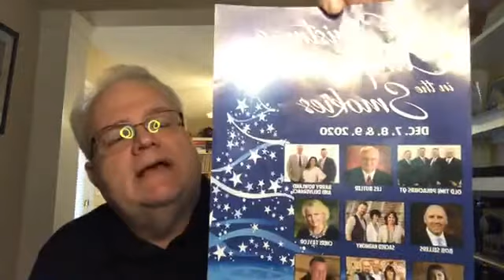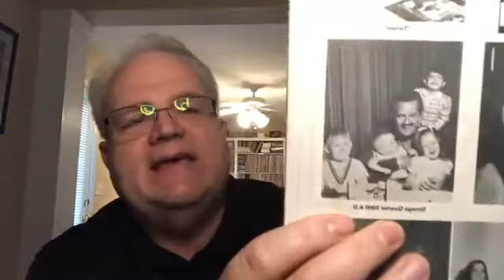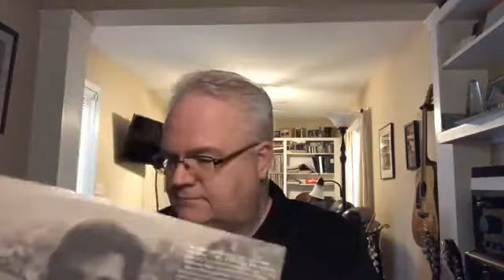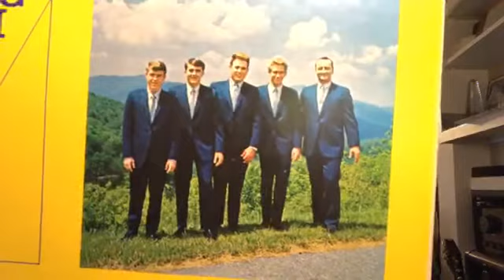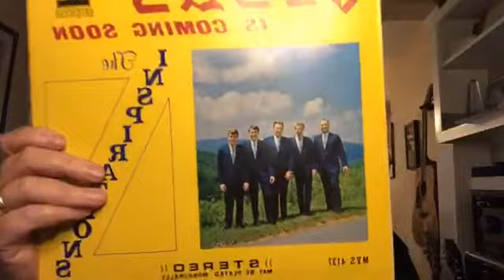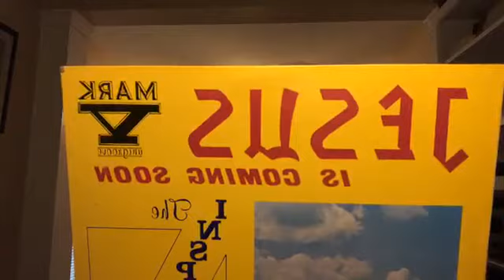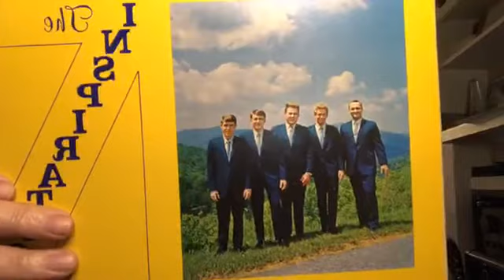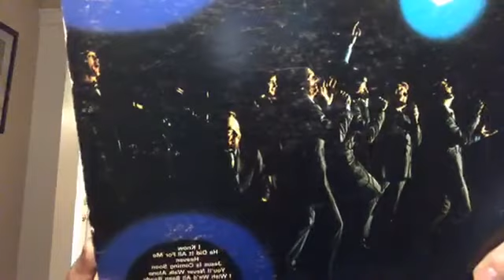Facebook Live with Les Episode 75- Top Southern Gospel Songs of 1970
TOP Songs of 1970(C) Featuring Vinyl and a LIVE Call with Archie Watkins

Join Southern Gospel veteran Les Butler for southern gospel memorabilia, music and ministry. Being in Southern Gospel Music for 43 years as a musician, producer, manager, former publisher of the Singing News, and as a nationally syndicated radio host Les has quite the collection to share.

Since his start in radio in 1978 he has pioneered many successful radio shows.  You may have heard him on afternoon drive on Singing News Radio online (formerly Solid Gospel Network) or on your local radio station for an award winning syndicated bluegrass show, Front Porch Fellowship, Old Country Church or Les Butler and Friends.

He has held many positions with the SGMA, SGMG and NQC. He's hosted various showcases at the NQC for 20 years, as well as stages at Dollywood and Silver Dollar City. Most recently, he has added TV host to his resume by hosting the Southern Gospel TV Show, Harmony Road. Les is also a member of the Old Time Preachers QT.